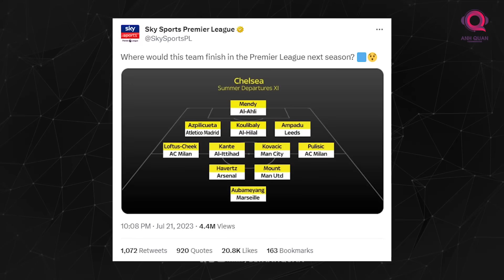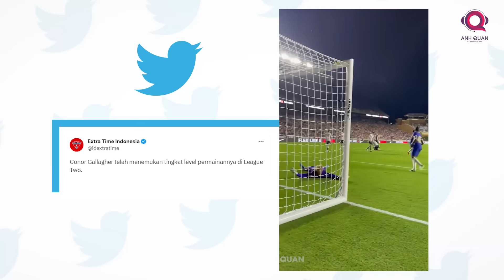Với Nicolas Jackson, Chelsea đã tìm ra được một "Drogba mới"?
Sau những biến động rất lớn, từ vị trí HLV trưởng cho đến nguyên một đội hình phải ra đi, Chelsea rất cần những trận giao hữu để ổn định lại mọi thứ.

Blv anh quân stoires, la liga blv anh quân, ngoại hạng anh, ngoại hạng anh blv anh quân, tóm tắt lịch sử blv anh quân, blv anh quân preview